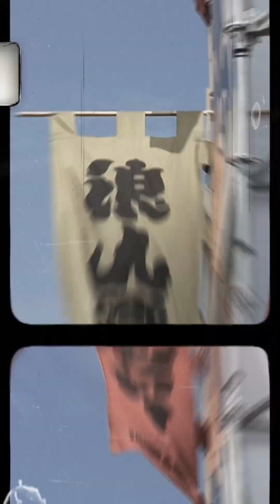2023浪人祭第二天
MAX'N
Blueburn
Say Sue Me
淺堤
流氓阿德與步行者
拍謝少年
秋山黃色
EGO-WRAPPING
滅火器